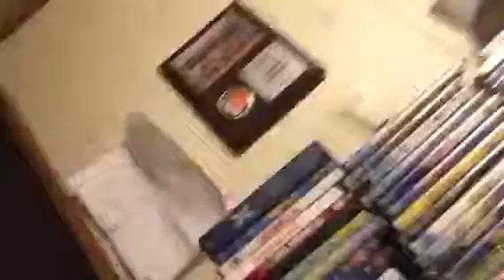GAVIN RAGING BECAUSE HE CANT HIT A TRICK SHOT